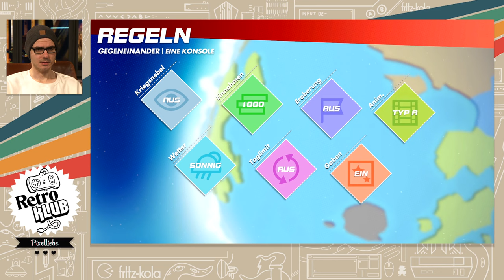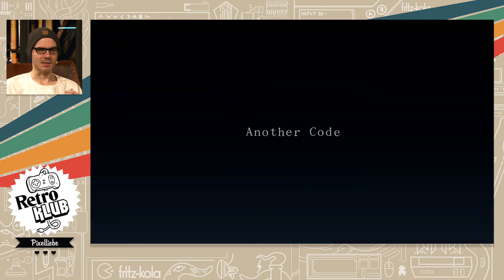Sind diese REMAKES wirklich ihr Geld wert? #2 | Retro Klub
Neues Jahr, neue Staffel RETRO KLUB! Vor längerer Zeit hatte Gregor sich REMAKES von Klassikern gewidmet und sie auf den Prüfstand gestellt: Lohnt sich denn der Kauf, oder ist es rausgeschmissenes Geld? Heute macht er weiter mit Neuauflagen wie ANOTHER CODE, SUPER MARIO RPG, STAR OCEAN 2, PAC MAN WORLD uvm.. Viel Spaß bei dieser ersten Folge RETRO KLUB im Jahr 2024!

00:00 Intro / Begrüßung
01:29 Themenübersicht
02:18 Super Mario RPG
12:15 Star Ocean: The second Story (R)
22:41 Advance Wars
32:04 Kirby’s Adventure (Wii)
40:25 Another Code: Doppelte Erinnerung
52:24 Pac-Man World